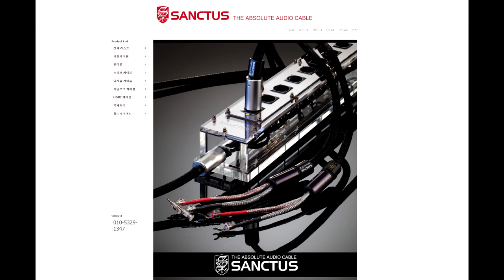쉬운 자작 스피커 만들기 -와트퍼피 미니-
자작 스피커 중에서 풀레인지 방식은 인클로저만 만들면
끝일 만큼 간단합니다.

여타의 풀레인지 스피커가 있다면, 응용 발전도 가능하구요.
보통 MDF나 금속을 사용하는데. 포맥스를 이용한 제작도 가능합니다.
강성은 보강 및 두께 및 겹쳐 사용하는 방식으로 소폭 극복할 수 있습니다.

MDF등은 치수만 있으면 CNC 가공된 것을 주문해 받을 수도 있고
포맥스 방식은 칼로 누구나 쉽게 만드는게 포인트입니다.

제가 만들었지만 참 이쁘고 애정이 갑니다.
소리는 저역에 한계가 있지만, 중고역은 좋습니다.^^;
아래의 링크에 약간의 보완 팁도 올렸습니다.

자작 와트퍼피 미니 녹음 결과는 아래의 링크에서 들으실 수 있습니다.